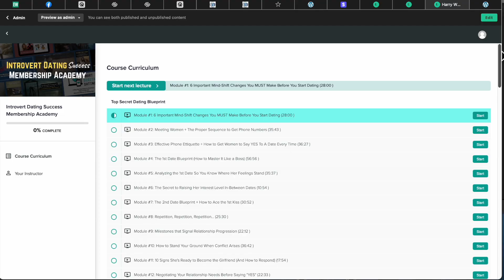My Pastor Said "Be Her Friend First," Can It Lead to Romance? | Creating Friendship & a Relationship